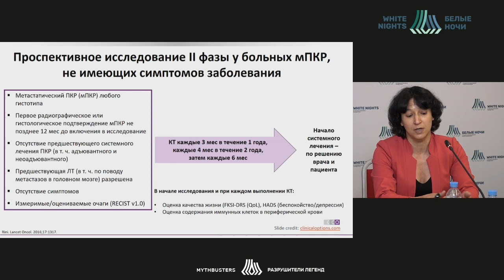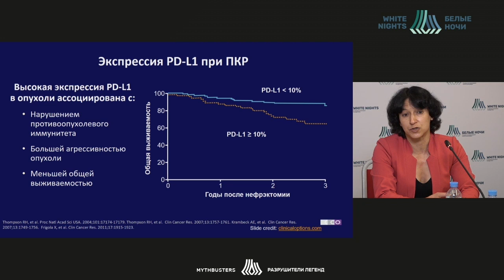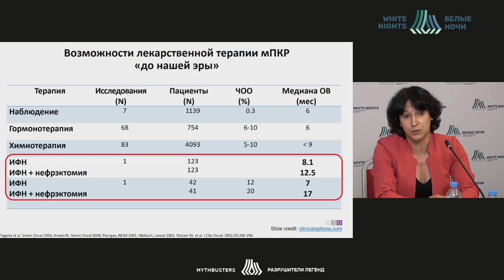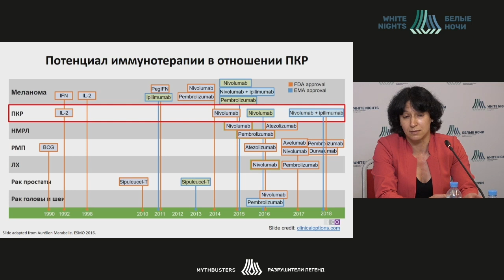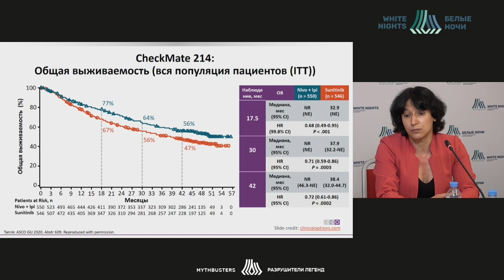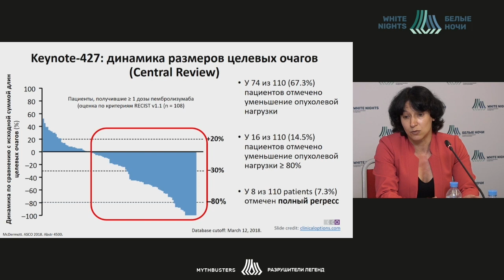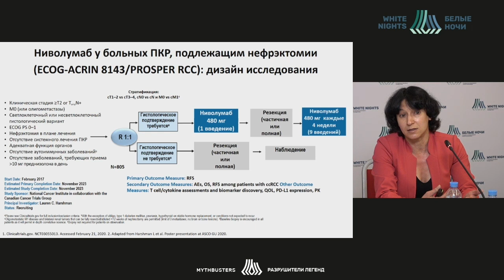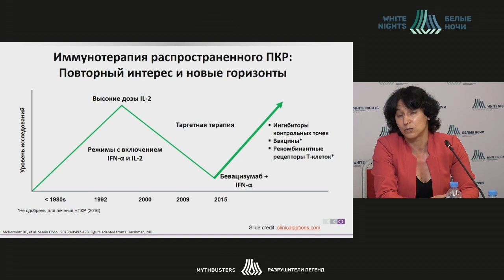Закат и возраждение легенды: Иммунотерапия рака почки вчера и сегодня (Семенова А.И.)